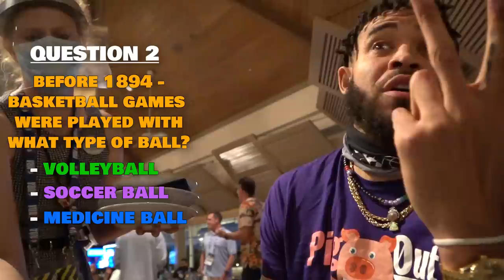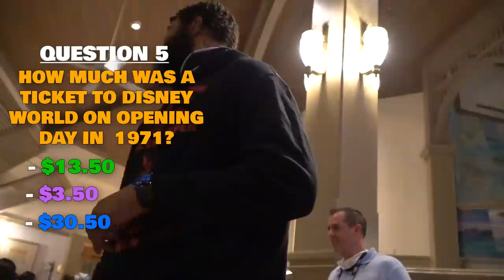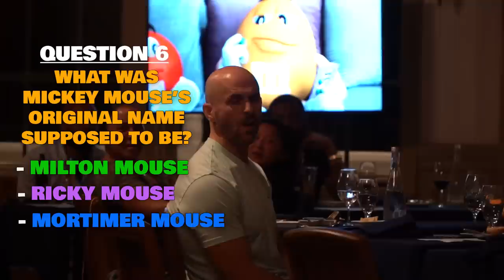Life in the Bubble: Ep. 15 - 2nd Round LAL v. HOU: Part 2 + Team Trivia Night! | JaVale McGee Vlogs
Another vlog drop right before the Western Conference Finals! Here is Part 2 of my look behind-the-scenes of our 2nd Round series vs. the Houston Rockets. Plus it's Markieff Morris' birthday AND Lakers team trivia night so come check out the comedy that takes place.

NEW PIERRE MUSIC OUT NOW!

Video Credits:
◈ Executive Producers: JaVale McGee & Devin Dismang
◈ Videographers: JaVale McGee & Devin Dismang
◈ Editor: Devin Dismang